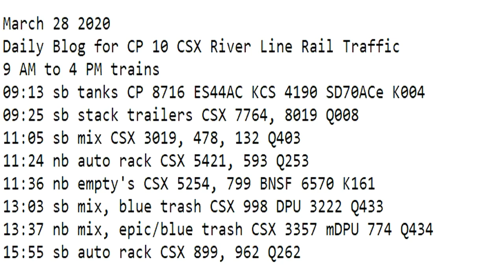March 28 2020 Trains 9 AM to 4 PM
9 AM to 4 PM trains
09:13 sb tanks CP 8716 ES44AC KCS 4190 SD70ACe K004
09:25 sb stack trailers CSX 7764, 8019 Q008
11:05 sb mix CSX 3019, 478, 132 Q403
11:24 nb auto rack CSX 5421, 593 Q253
11:36 nb empty's CSX 5254, 799 BNSF 6570 K161
13:03 sb mix, blue trash CSX 998 DPU 3222 Q433
13:37 nb mix, epic/blue trash CSX 3357 mDPU 774 Q434
15:55 sb auto rack CSX 899, 962 Q262